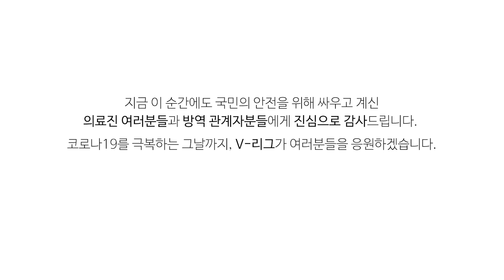[V-HUG] IBK기업은행 김희진 코로나19 극복 응원 메시지 | "코로나19, 우리가 이길 수 있습니다"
코로나19 극복 응원 메시지 캠페인에 IBK기업은행 김희진 선수가 함께했습니다.

코로나19로 어려움을 겪고 계신 모든 분들 힘내시기 바라며 지금 이 순간에도 국민의 안전과 생명을 위해 바이러스와 싸우고 계신 의료진과 방역 관계자분들에게 진심으로 감사드립니다. 우리가 각자의 자리에서 예방을 위해 힘쓴다면 조금 더 빨리 경기장에서 함께할 수 있을 것이라고 생각합니다.

코로나19를 극복하는 그날까지, V-리그가 여러분을 응원하겠습니다.

한국배구연맹 사회공헌 인스타그램
🔽V-HUG 바로 가기🔽